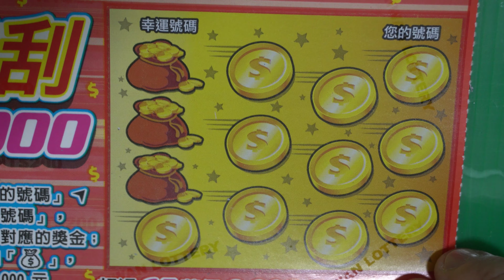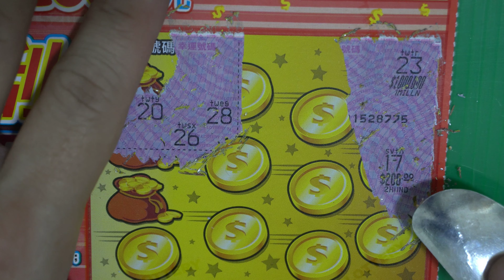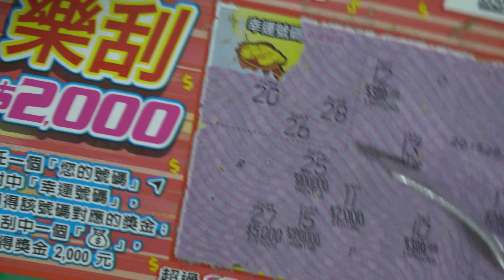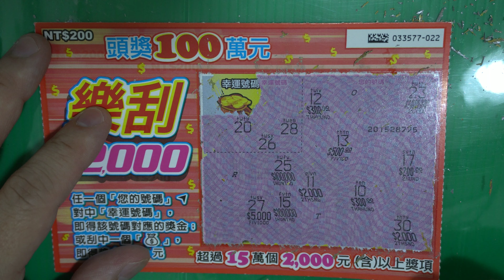[刮刮樂] 樂刮$2,000尾數22號 [頭獎100萬元][公益][彩卷][樂刮$2,000][2020刮刮樂][Lottery][宝くじ][ロッタリー][Scratch][スクラッチ][즉석복권]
發哥開獎

主題：樂刮$2,000
售    價：每張新臺幣200元
發行數量：4,080,000張
上市日：109年10月20日
下市日：110年5月3日
兌獎截止日：110年8月3日

玩法說明：
任一個「您的號碼」對中「幸運號碼」，即得該號碼對應的獎金；或刮中一個「錢袋圖案」，即得獎金2,000元